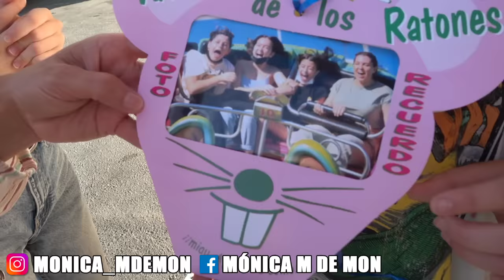¡¡DANIELA CUMPLE 13 AÑOS!! 🎂 Celebramos el CUMPLEAÑOS de LADYPECAS en FAMILIA ❤ + Accidente en casa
Daniela cumple 13 años y celebramos su cumpleaños en familia ¡¡Aí son los cumpleaños de The Crazy Haacks!! Además tenemos un accidente en casa

👉 Mi LIBRO de DESARROLLO PERSONAL "Tienes un Ferrari en el Garaje"

*** PUBLICIDAD. ESTE VIDEO PUEDE CONTENER UNA COMUNICACIÓN PUBLICITARIA, (EMPLAZAMIENTO DE PRODUCTO, PATROCINIO, RECOMENDACIÓN U OTRA PROMOCIÓN)

Soy Mónica, "Món" para los amigos. Así me llaman mi familia, amigos más cercanos y, por supuesto, ¡vosotros si queréis! Éste es nuestro canal de vlogs donde los locos y yo (the crazy haacks) os contamos nuestro día a día, experiencias, opiniones, viajes, historias...

* THE CRAZY HAACKS * LADY PECAS * MON PARA LOS AMIGOS * HOY NO HAY COLE *